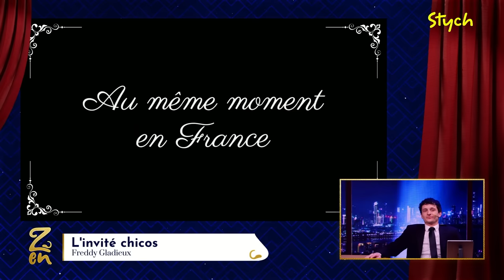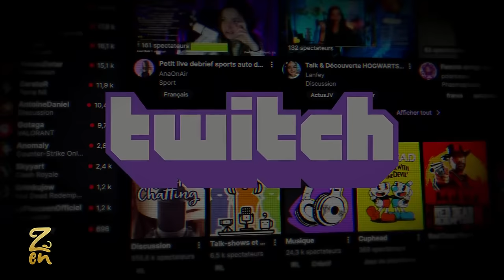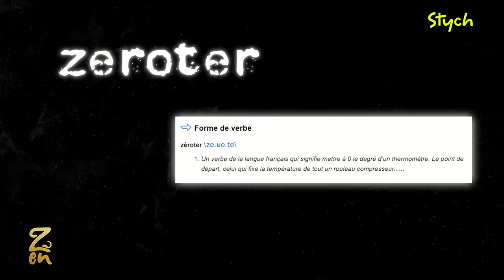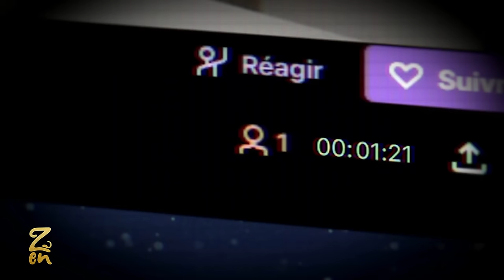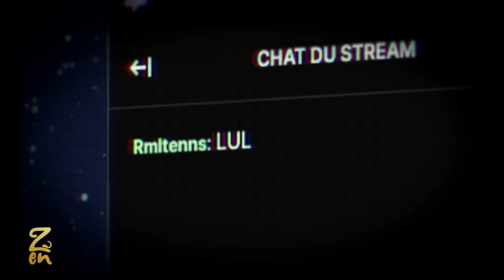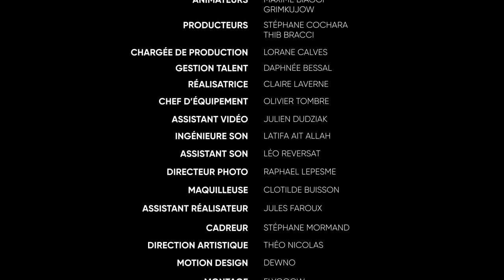ZEN #13 avec Freddy Gladieux - Saison 2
Can I get some burger ? Maxime Biaggi et Grimkujow reçoivent Freddy, membre du groupe Les Jones, auteur du Flambeau et figure de l’humour sur Tik Tok et Instagram. Entre deux questions sur sa carrière de créateur de contenu et d’auteur, un peloton du Tour de Zen viendra perturber le bon déroulement de l’émission, un ananas géant déclenche un débat parallèle, Maxime tournera une scène de son télécrochet Mensonges au Cabinet et Elisabeth Borne vient appliquer son 49.3 sur le plateau. Dans le Jeu Coolos, Max, Grim et Freddy devront résoudre le meurtre sur le plateau et désigner un coupable parmi les trois suspects puis se transforment en enquêteurs dans un reportage au coeur du complot de Twitch et son algorithme qui dicte qui sont les streamers qui marchent et les autres. Révélations exclusives au programme.

Votre matériel de sport ne fait plus de sport ? Decathlon vous le rachète 💪

👃 Zen : le lundi toutes les deux semaines à partir de 20h00 (prochain épisode le 3 avril).

00:00 Intro
10:03 L’invité chicos : Freddy Gladieux
01:12:04 Flopkushow
01:19:44 Le jeu des punchlines
01:25:04 Questions mystères
01:34:10 Jeu Coolos : meurtre sur le plateau
01:59:59 Documentaire exclusif : le complot Twitch